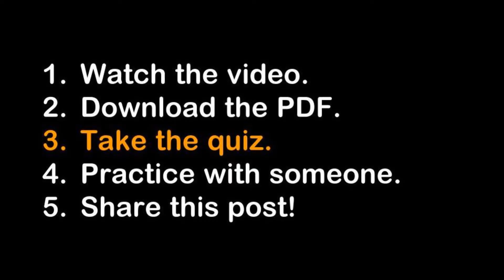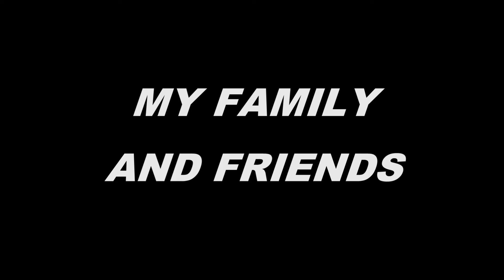REVIEW: Personal Information, Nationality, Family, Habits, and Facts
BASIC ENGLISH
GRAMMAR: Simple present
VOCABULARY: Personal information, nationalities, family, habits, and facts
FUNCTION: Talking about your personal information

NUESTROS 3 SERVICIOS:
1) Clases personalizadas en vivo por videollamada.
2) Clases diarias grabadas.